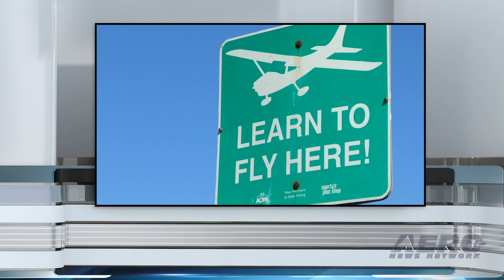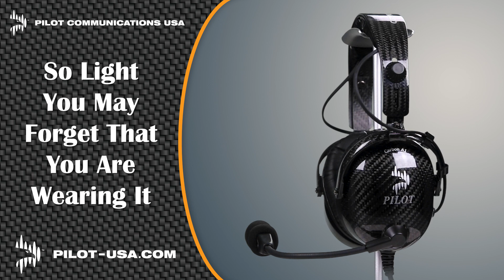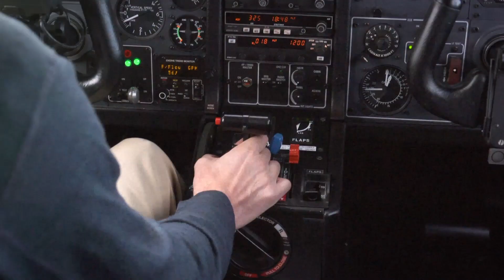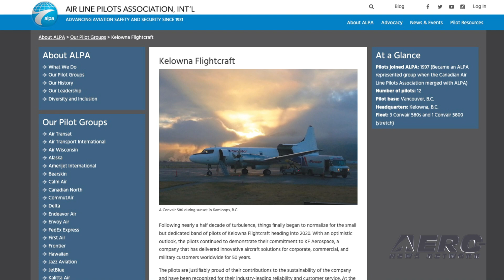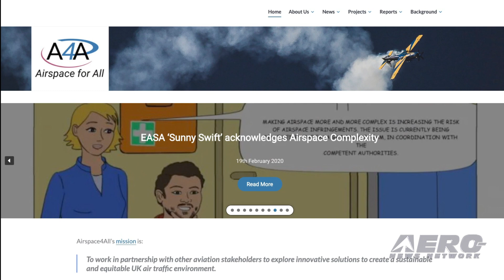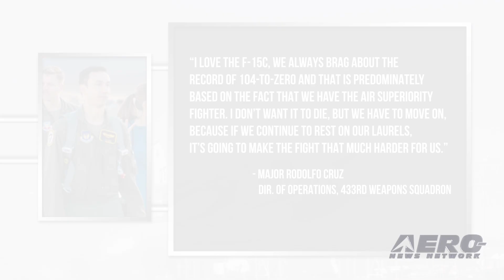Airborne-Flight Training 01.06.22: RV-12 School, F-15C Eagle, FAA v Balloons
Also: NASA Selects College Teams, Aviation Experts Look Back, Kelowna Flightcraft, British Aviation Safety Trust

The Texarkana Independent School District has revealed a new partnership with Tango Flight, a 501c3 non-profit corporation aimed at fostering STEM participation. The program will get students experience in building a Vans RV-12iS. Tango Flight is an educational charity with its own turnkey program made alongside Wichita State University and the Airbus Foundation. The United States Air Force is continuing to modernize its future fighter force, and part of that evolution includes the sunsetting of the F-15C Eagle division of the United States Air Force Weapons School Weapons Instructor Course. The single-seat F-15C Eagle entered the U.S. Air Force inventory in 1979, and weapons officers have been trained on the aircraft’s tactics at the Weapons School at Nellis Air Force Base since 1978. FAA Administrator Steve Dickson addressed the commercial balloon industry in a short video statement, requesting public comments on the agency's proposed rules on medical certification. If finalized, the change would see that pilots operating a hot-air-balloon for hire will be required to hold second class medical certificates much like their counterparts in fixed or rotary-wing aircraft. All this -- and MORE in today's episode of Airborne!!!

This episode of Airborne-Flight Training 01.06.22 is chock full of info in this Daily News Episode, Thursday, January 6th, 2022... Presented by Aero-TV veteran videographer and Airborne Host Holland Lee. Holland is supported by ANN Chief Videographer Nathan Cremisino, as well as ANN CEO/Editor-In-Chief Jim Campbell. This episode covers:

Texarkana District Students Buy Vans Kit
Sunset... F-15C Eagle Weapons School Takes A Bow At Nellis AFB
Dickson Updates Commercial Balloon Pilot Requirements
NASA Selects College Teams for Projects
Aviation Experts Take a Look Back at 2021
Ratified! Kelowna Flightcraft Pilots Agree to 4-Year Gig
New British Aviation Safety Trust Created